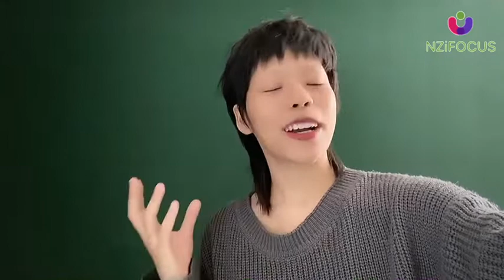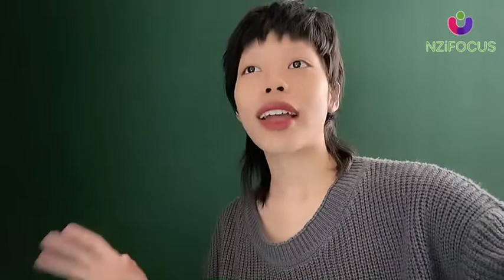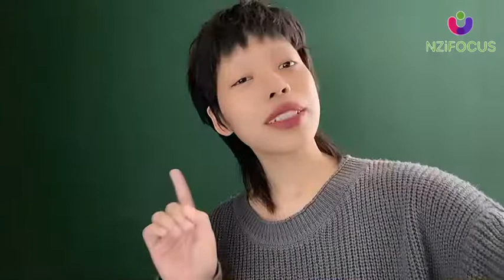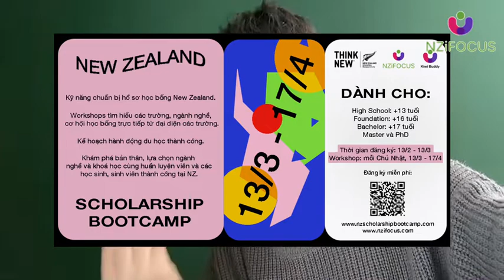Cách định hướng nghề nghiệp & khám phá đam mê khi du học New Zealand cùng Hạnh Ngân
NZ SCHOLARSHIP Bootcamp 2022 do NZiFOCUS & ENZ đồng thực hiện từ 13/3/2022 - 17/4/2022.

HỌC SINH, SINH VIÊN, PHỤ HUYNH SẼ ĐƯỢC GÌ KHI THAM GIA BOOTCAMP?
* Tiếp cận nguồn thông tin chính thống trực tiếp từ các trường tại New Zealand thông qua các buổi gặp gỡ với đại diện trường
* Kỹ năng chuẩn bị hồ sơ học bổng, phỏng vấn hiệu quả
* Kỹ năng chọn trường, chọn ngành phù hợp với nhu cầu nguyện vọng, tài chính của từng cá nhân, hoàn cảnh gia đình
* Cơ hội nhận HỌC BỔNG du học New Zealand năm 2022, 2023
* Nâng cao một số kỹ năng mềm quan trọng: Kỹ năng xây dựng thương hiệu cá nhân, kỹ năng hội nhập, khám phá bản thân, cách tìm được người để học hỏi, cách gây ấn tượng với nhà tuyển dụng, cách thuyết phục người khác...
* Cơ hội gặp gỡ các học sinh, sinh viên đã và đang thành công tại New Zealand
* Cơ hội học hỏi trực tiếp từ doanh nghiệp và chuyên gia từ NZ

NZ SCHOLARSHIP Bootcamp DÀNH CHO AI?
Các học sinh, sinh viên quan tâm chương trình du học Phổ thông, trại hè ngắn hạn năm 2023, dự bị đại học, đại học, thạc sĩ, tiến sĩ

Lưu ý: Bạn có thể JOIN bằng tên, email hoặc facebook
BƯỚC 3: Bật NOTIFICATIONS để nhận đủ thông tin cập nhật
(Email, mobile push, daily digest)
Bạn có thể download app: Road 2 Success để tiện lợi nhất trong việc sử dụng

I would love to share with you that NZiFOCUS was selected by Education New Zealand (ENZ) to run NZ SCHOLARSHIP Bootcamp 2022.

This will be a great time for those who are looking for opportunities to study in New Zealand from all levels: high school (13 years old to 16 years old), Foundation studies (15 years old-18 years old), Bachelors, Master and even PhD.

The biggest difference of the Bootcamp is not just about SCHOLARSHIPS but also a coaching program with important skills from knowing who you are, what you want, what you can, to where to go, how to achieve your goal and to make the most of your study abroad journey.

It will be a chance for you to meet NZ institutions, mentors, coaches, special guest speakers who will share with you insights from the New Zealand industries.

· Tại New Zealand: Mrs Nga Blanchard
Founder/Director of NZiFOCUS, Kiwi Buddy
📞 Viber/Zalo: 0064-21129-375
JOIN.KIWIBUDDY.COM
· Tại Việt nam:
Địa chỉ: SN 27, Ngõ 16, Đường Huỳnh Thúc Kháng, Hà Nội